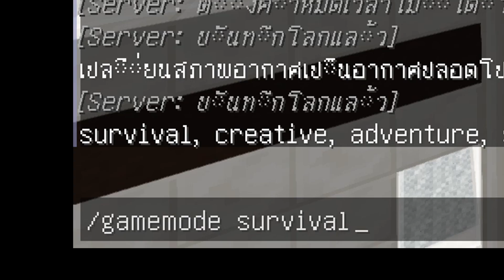แข่งสร้างบ้านลอยฟ้า ขนาด 20x20 ของใครจะสวยที่สุด!? Minecraft